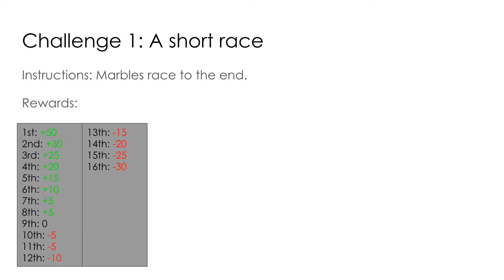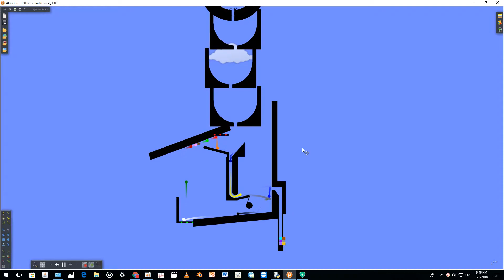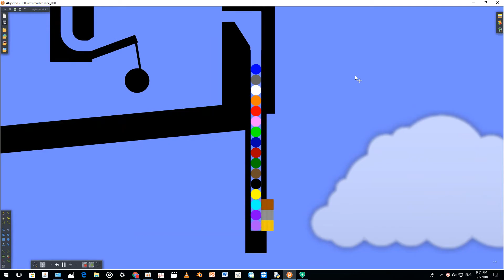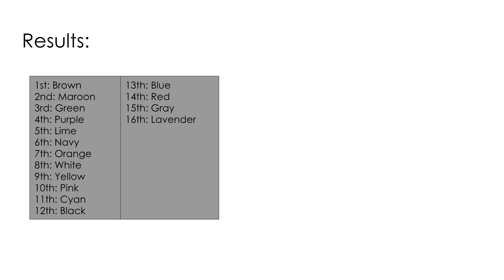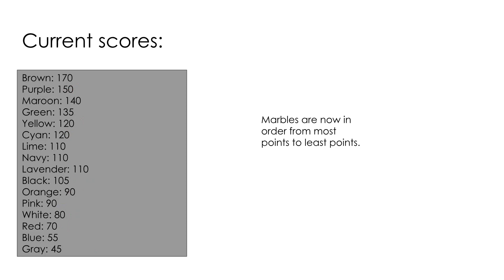100 lives Marble Race Season 1 Part 1